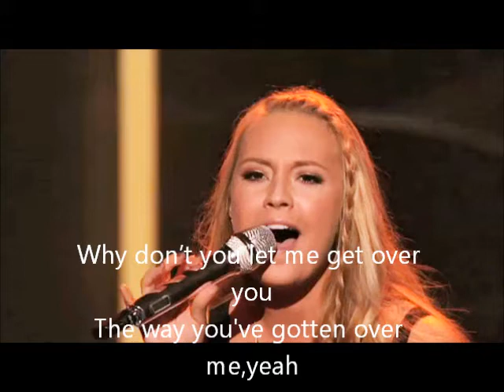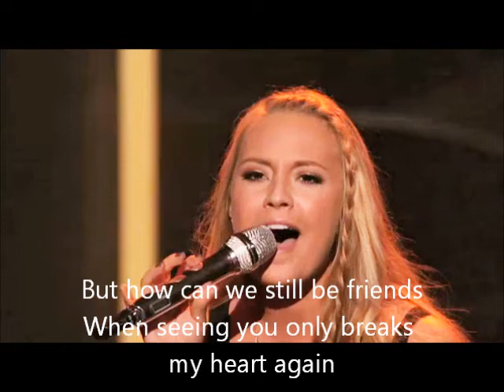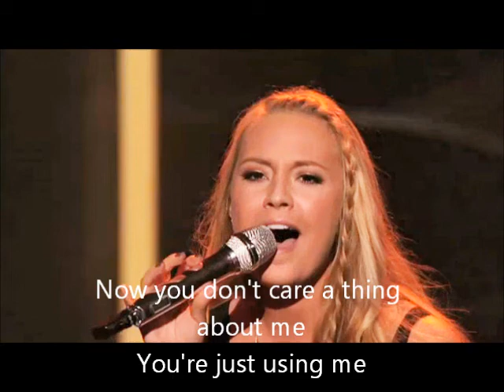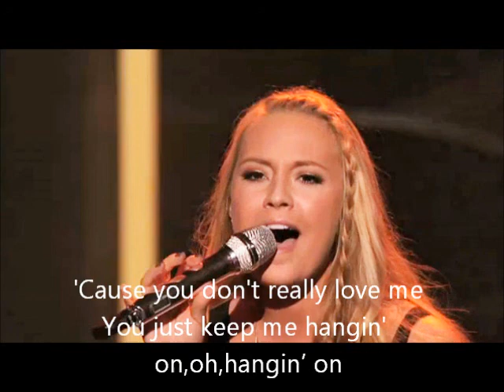Janelle Arthur-You Keep Me Hangin' On-American Idol 12[Lyrics]